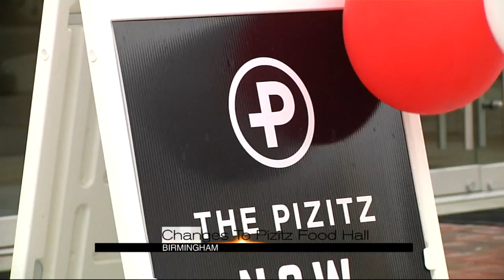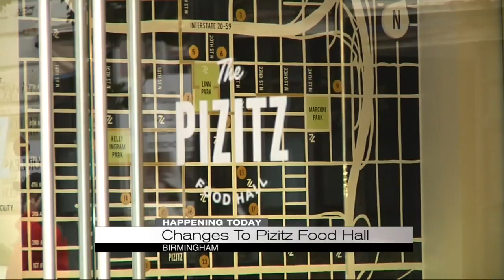Changes to Pizitz Food Hall